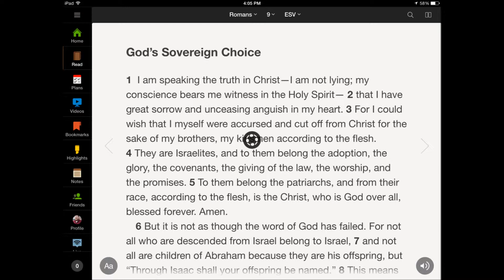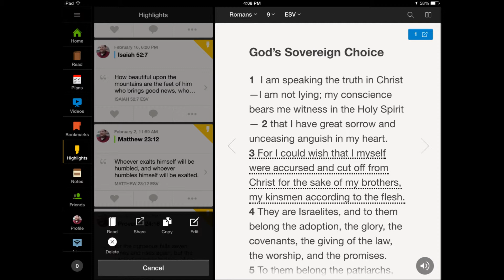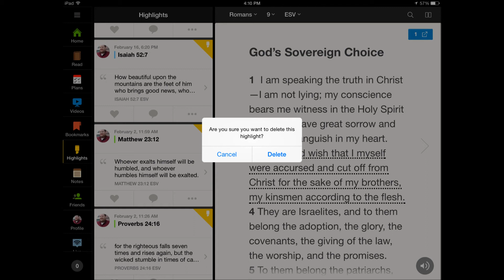How to delete a Highlight from the bible app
Here's how to delete a Highlight from the bible app (5.0)